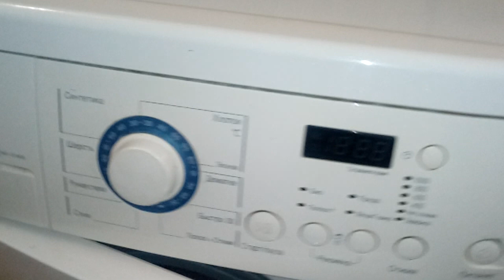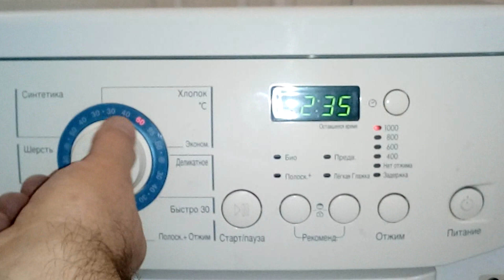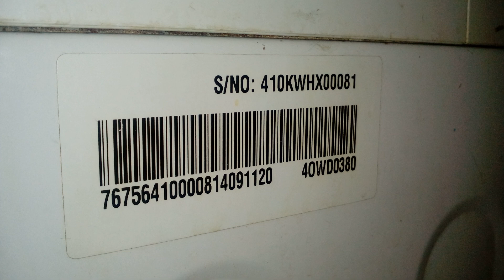Стиральные машины LG.Мелкий ремонт.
Замена кнопки,пуск пауза.